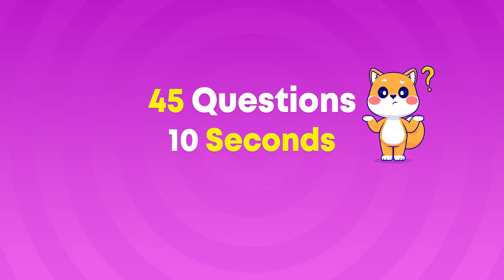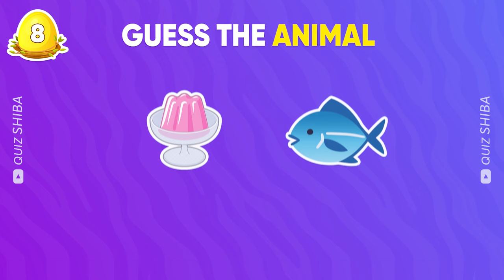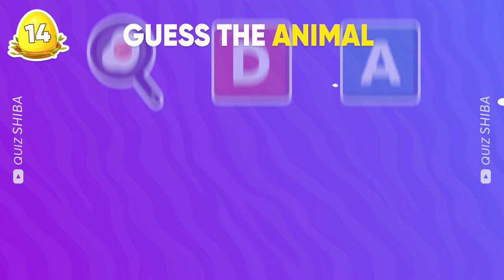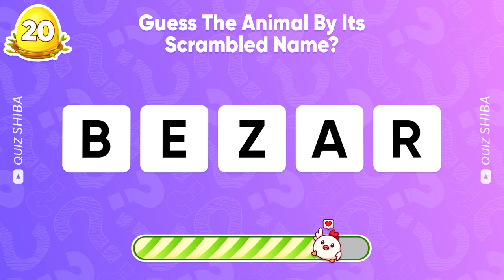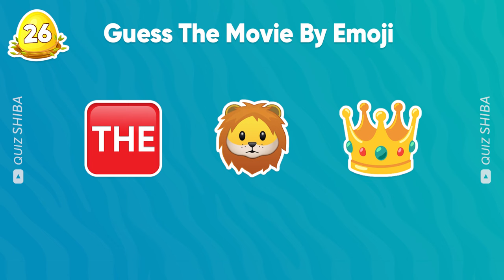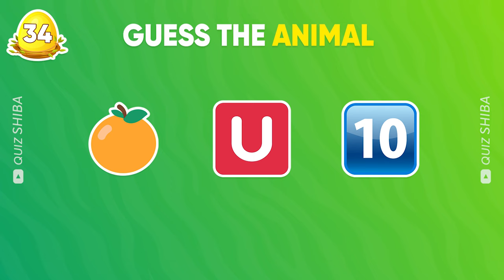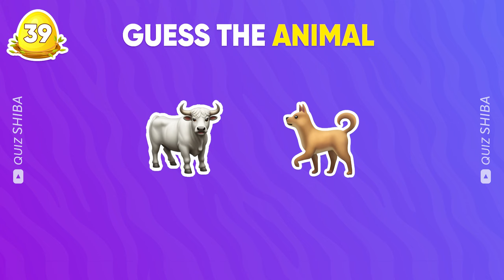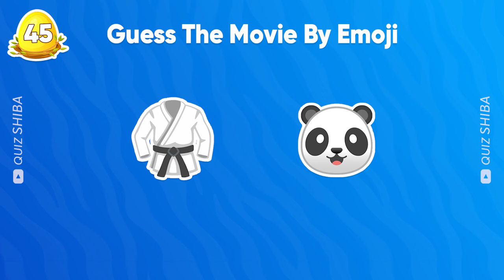Guess The Animal By Emoji? | Animal Emoji Quiz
Guess the animal by emoji! Test your knowledge with this animal challenge! Can you Guess The Animal By Emoji? Put your skills to the test with this guess the animal by emoji quiz. See how quickly you can guess the animal by emoji! Get ready for the ultimate animal emoji quiz – can you guess them all?